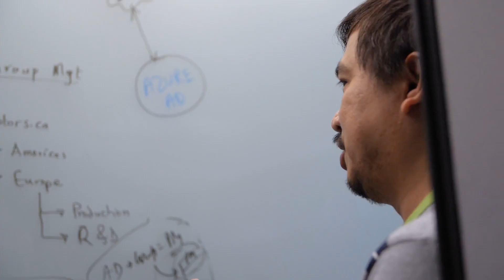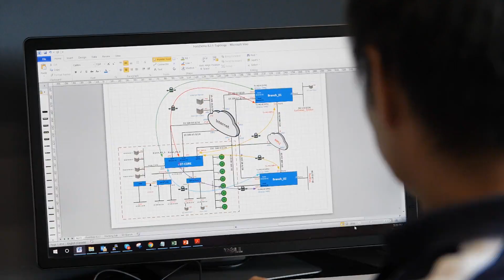FortiGuard Labs: Global Threat Research and Response | Threat Intelligence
The Fortinet Security Fabric and solutions, which include our award-winning FortiGate next-generation firewalls and Secure SD-WAN platform, help customers stay protected against threats that put their businesses at risk. At the core of Fortinet solutions are unparalleled innovations and unmatched security and intelligence services by FortiGuard Labs that keep customers safe from the evolving threat landscape.

FortiGuard Labs boasts one of the largest security research and analyst teams in the industry with over 215 expert researchers and analysts around the world. Our dedicated experts are always on the lookout for breaking threats and new techniques—studying every critical area of the threat landscape including malware, botnets, mobile, and zero-day vulnerabilities.